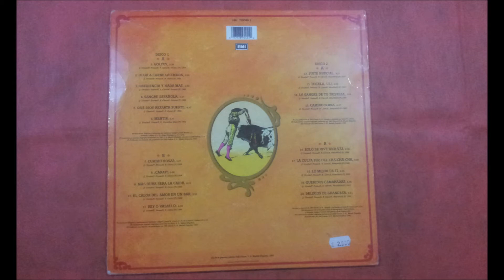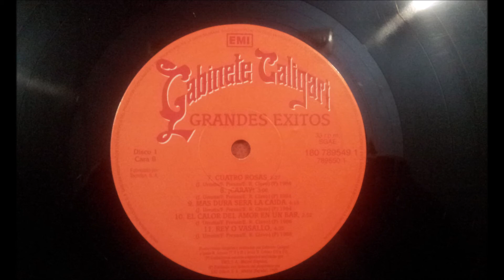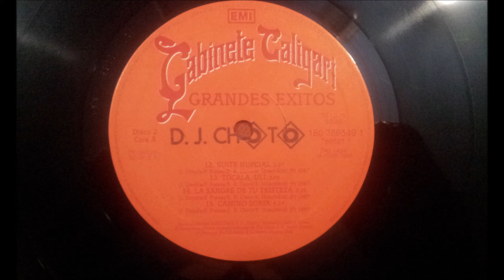GABINETE CALIGARI.''GRANDES EXITOS.''.(GOLPES.)(12'' LP.)(1993.)